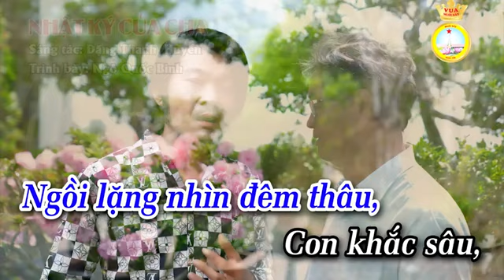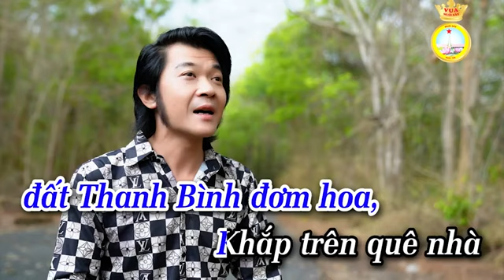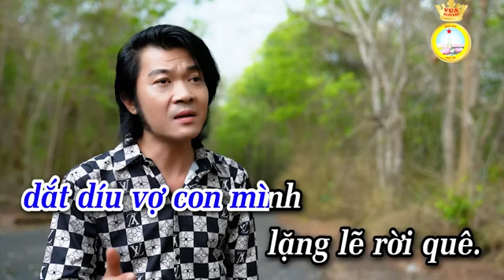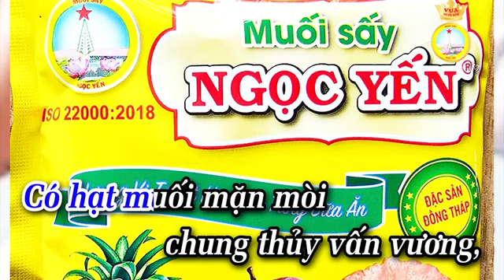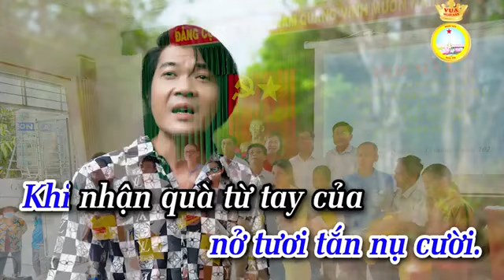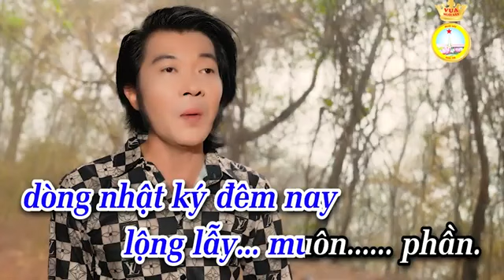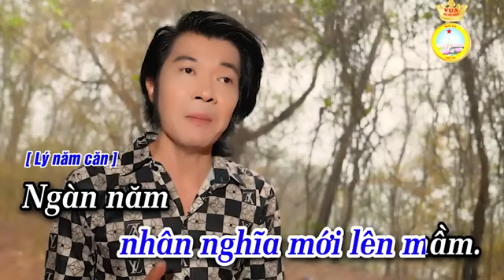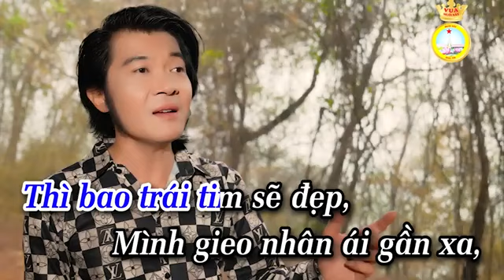Karaoke vọng cổ - Nhật Ký Của Cha _ TG Đặng Thanh Huyền [Dây Kép]